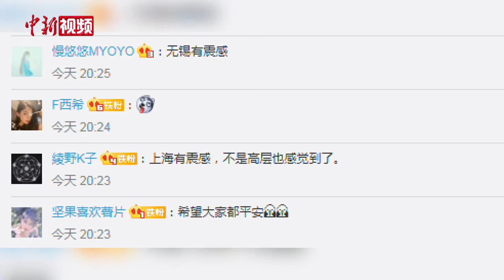日本九州岛附近海域发生6.0级地震 上海等地有震感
据中国地震台网正式测定：5月3日19时54分在日本九州岛附近海域(北纬31.37度，东经128.70度)发生6.0级地震，震源深度10千米。上海、浙江、江苏等地的部分网友表示有震感。